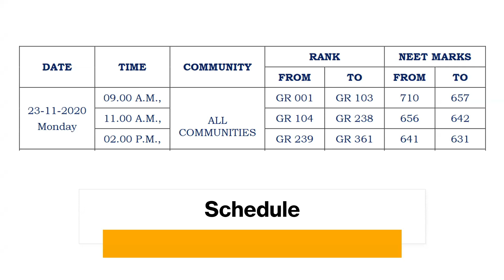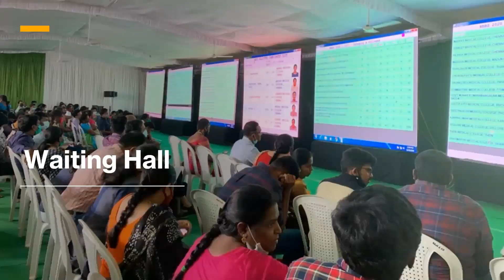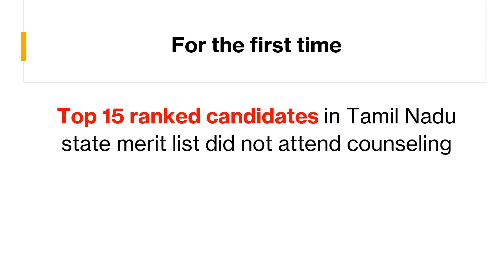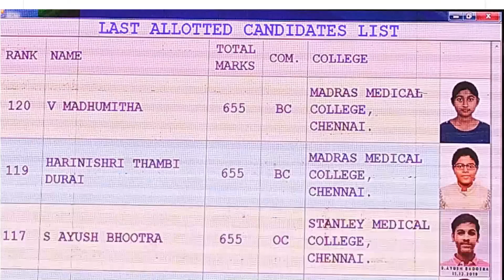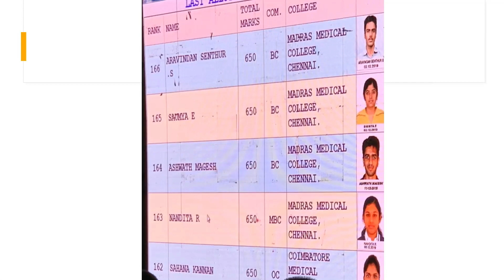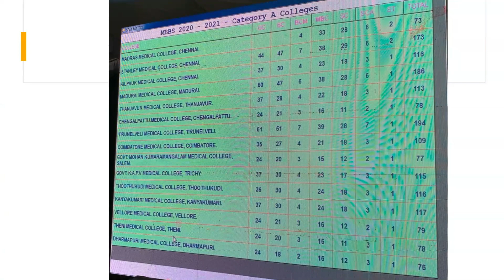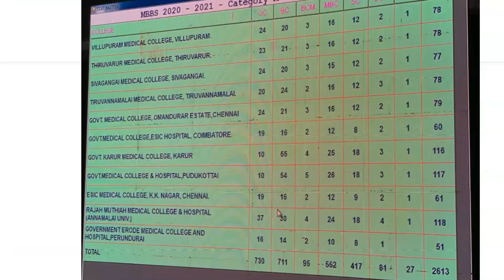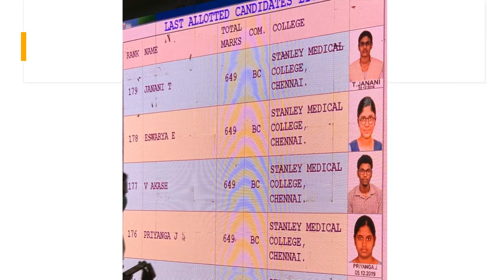Latest Updates from TN Counseling Hall [In Tamil] 23 Nov 2020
These are compiled from live updates I got from the TN Medical Counseling Hall on 23 Nov 2020.